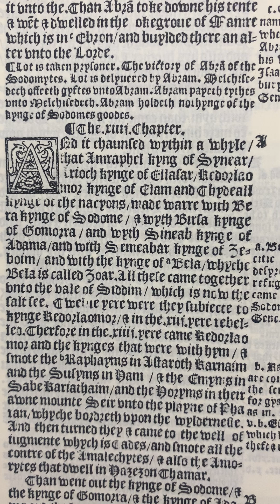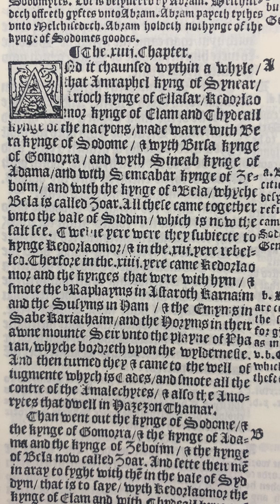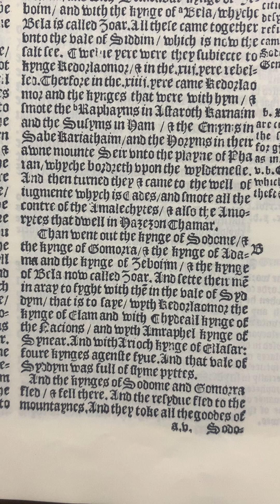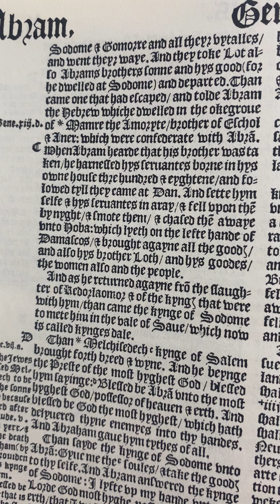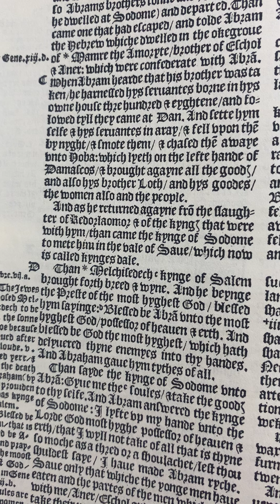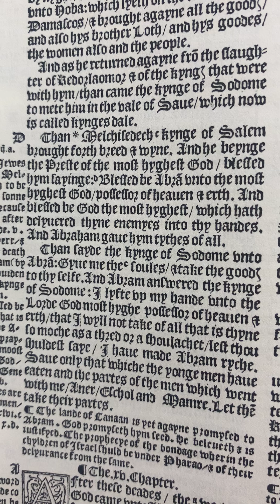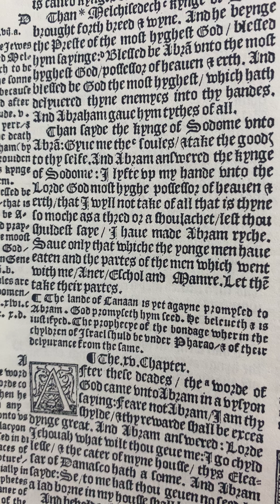1537 Matthew Bible Reading: Genesis 14